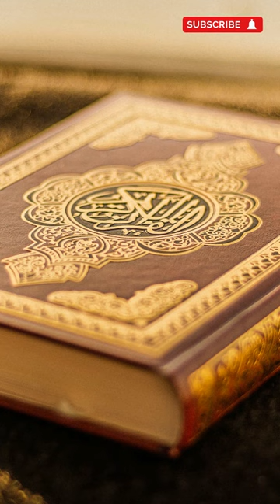Surah Alnas amazing recitation